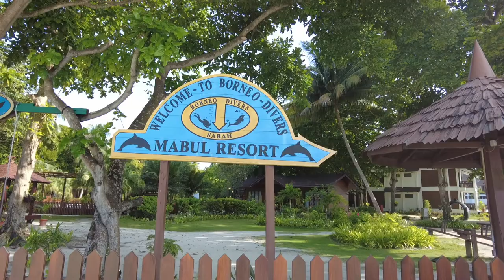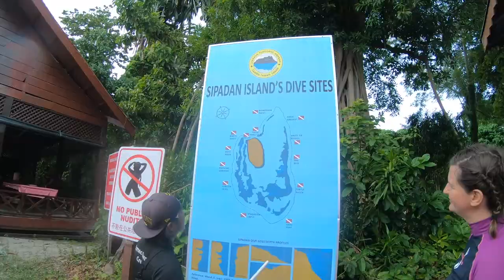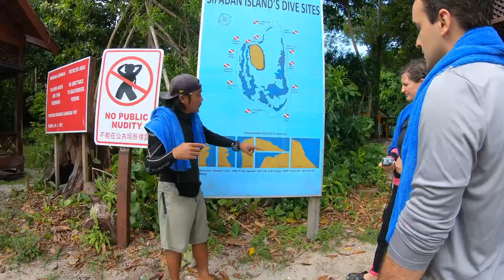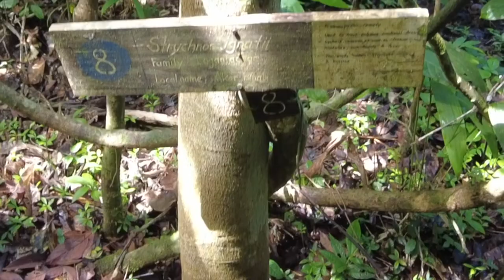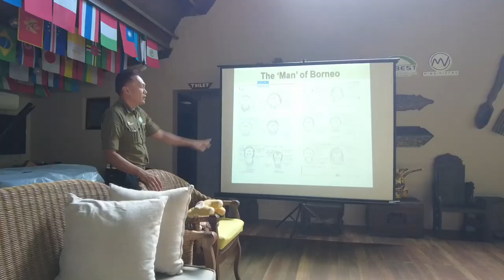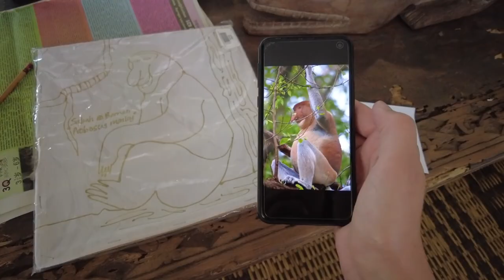Amazing Wildlife of Malaysian Borneo